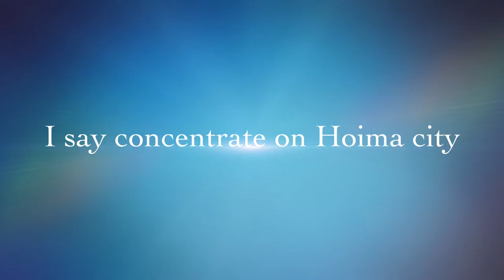HOIMA CITY PART 4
My name is Samuel born and Raised in Uganda-  Hoima city , I fell in love with the city , all I can say concentrate on Hoima city .
The Hoima city is awesome